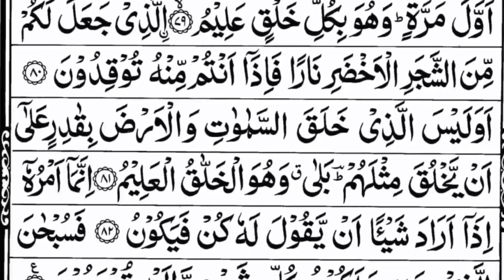Surah Yasin (Yaseen) By Hafiz Shoukat Ali Rahman As Sudais | Full With Arabic Text | HD | 36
yasin
yasin sharif full
yasin surah
Yaseen